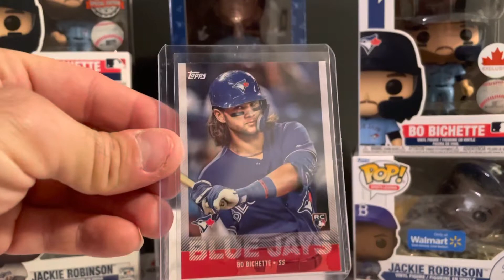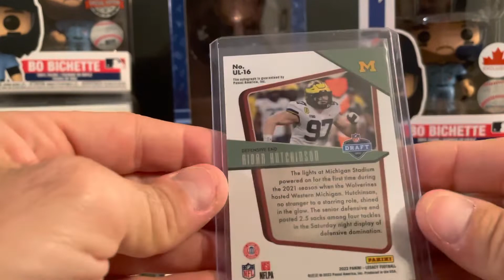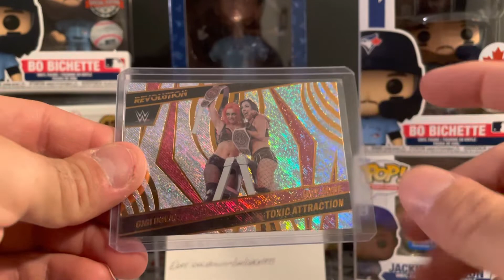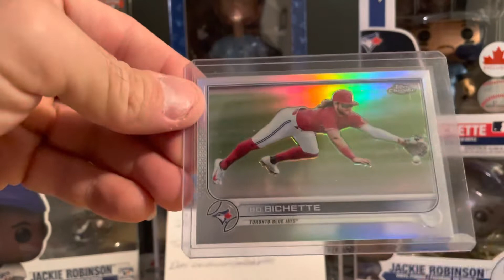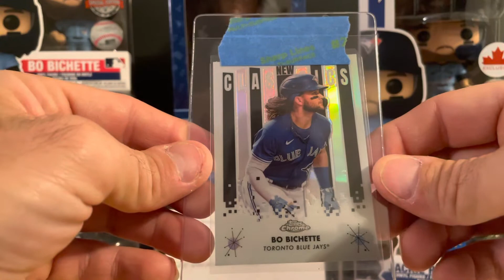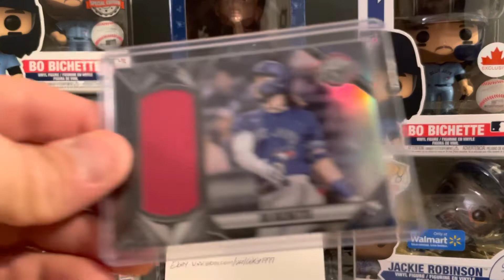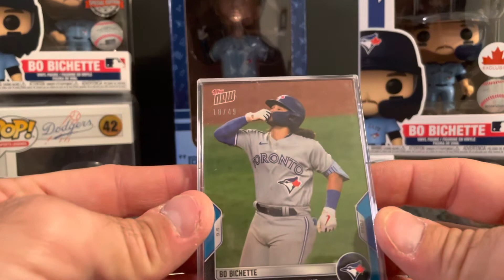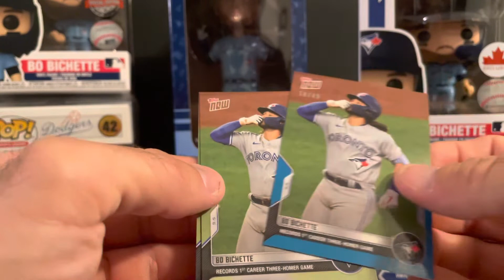Mail Day 9-22-22 Couple Shout Outs, and Bo Flows!!